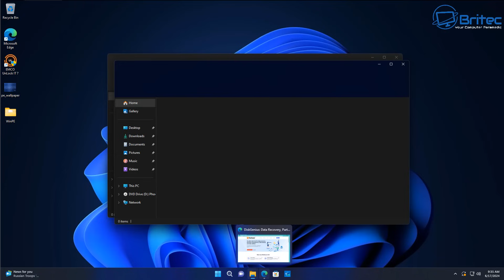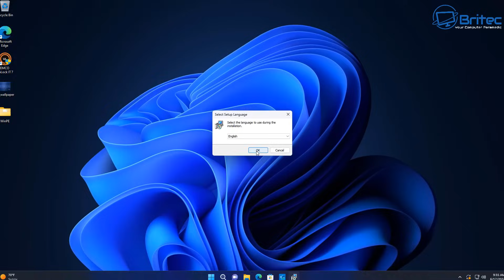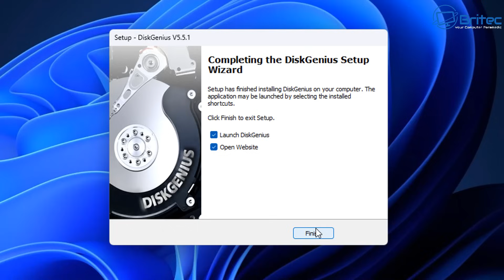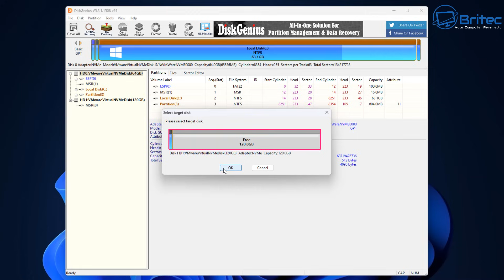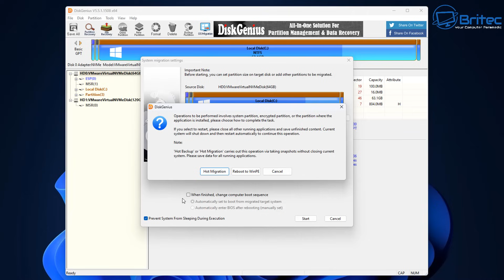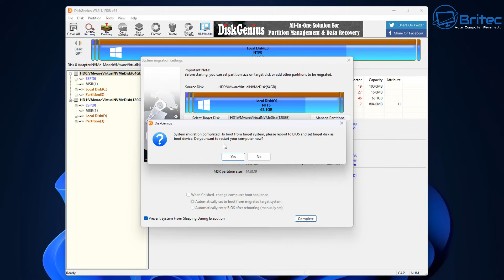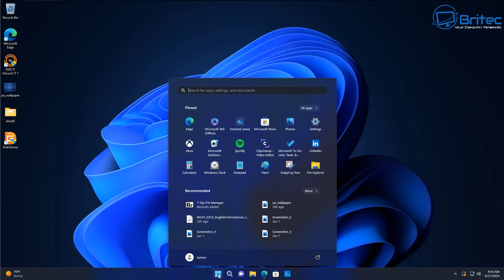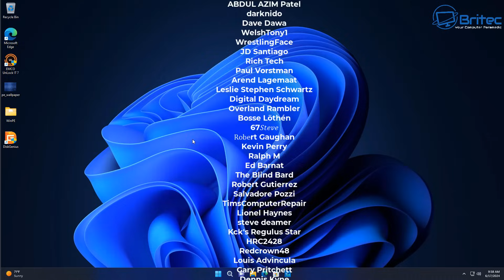Migrate Windows to Another SSD Drive For FREE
Finding free software to clone your drive now Macrium Reflect has discontinued the free version of there software, You can use EaseUS Disk Copy to migrate Windows to another drive or another free and easy disk cloning and system disk migration software to use called Disk Genius.

Disk Genius is a good alternative to Macrium reflect free.